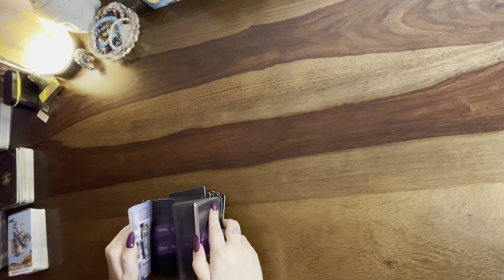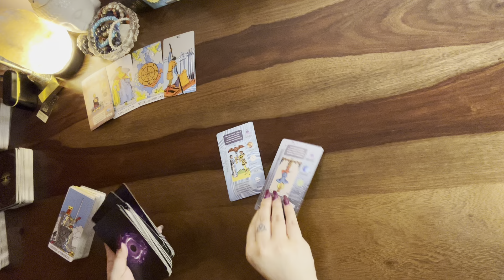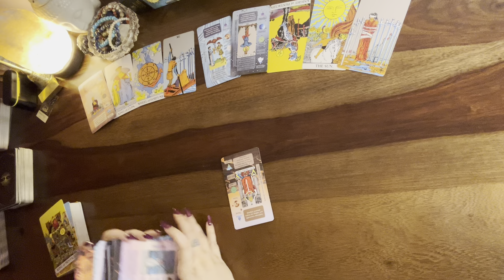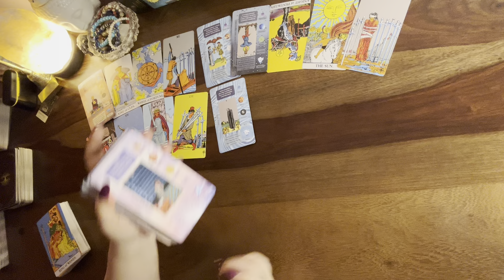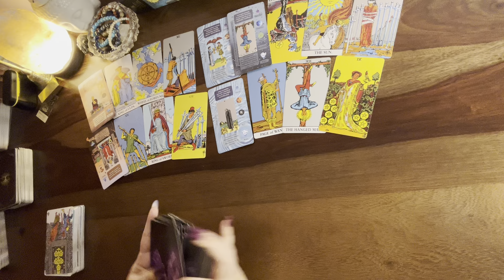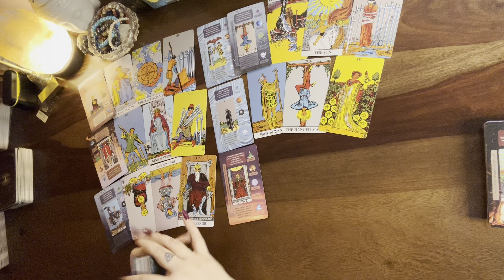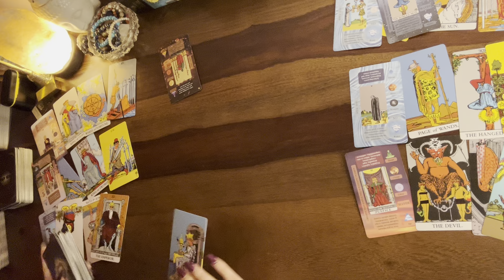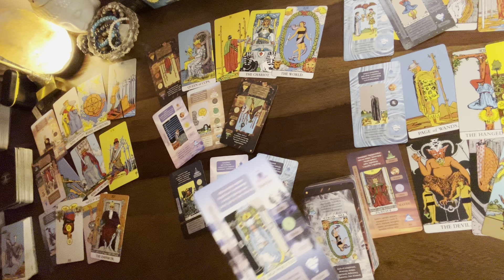Capricorn❤️U both have feelings but their refusal to change & stubbornness is making it complicated!